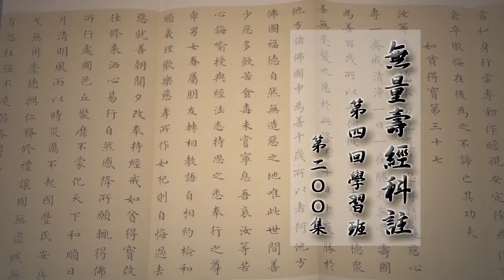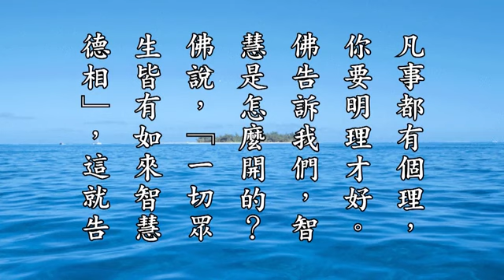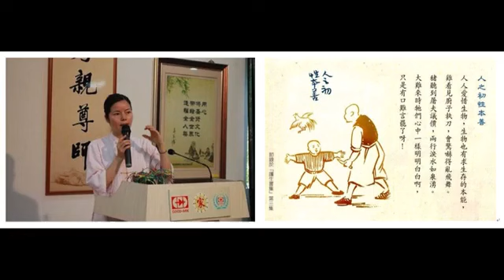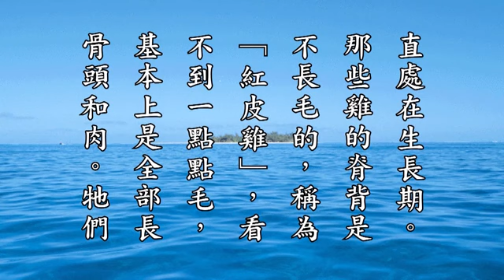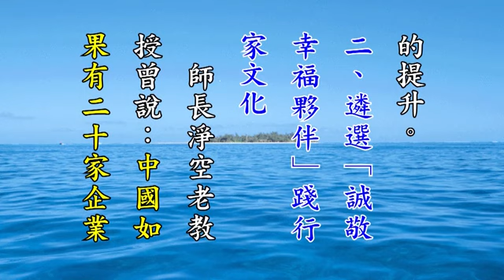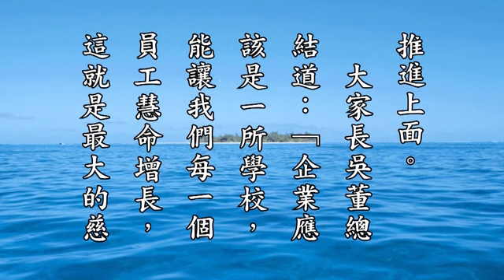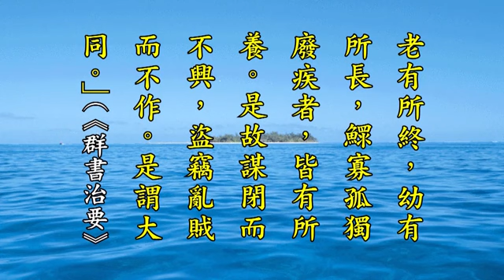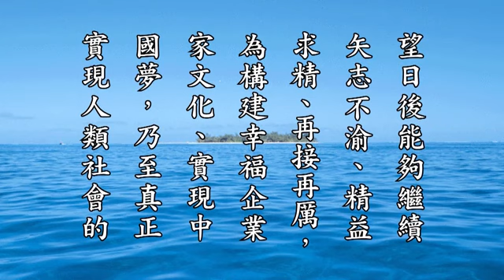淨空法師《無量壽經科註第四回學習班》200